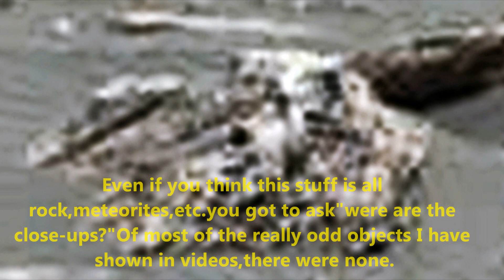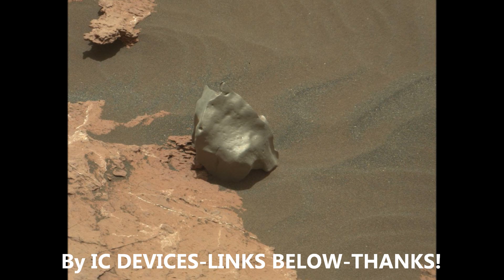MARS SOL1578 WAITING ON THE CLOSE-UPS WILL THEY COME?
Waiting on close-ups of distant formations shown in new Mars images.The 2nd. part of this video has some better photos.The last image is actually from SOL 1577.
2-12-17:Never found follow ups.
1-25-17 Update:Never seen any close-ups or follow-ups.
1-20-17 UPDATE: Still have found no follow-up images.This was what I read on some Mars mud cracks.

They don`t have to be that close NASA,just better.
The glob in the thumbnail might be a larger meteorite I just want to see.

Here are the links to the original images.